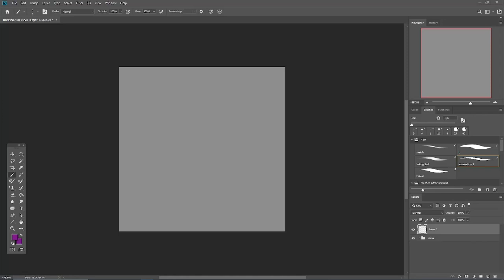Ezekiel - AF 2024 Speedpaint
Character:
3294159.ezekieluv